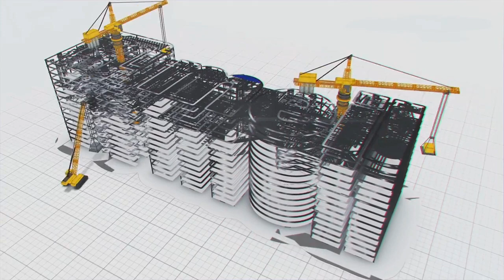కృష్ణమ్మను ఒడిసిపట్టిన MEIL: హంద్రీ-నీవా సుజల స్రవంతి పథకం | Megha Engineering & Infrastructures Ltd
కృష్ణమ్మ ను ఒడిసిపట్టిన MEIL | హంద్రీ - నీవా సుజల స్రవంతి పథకం | Megha Engineering & Infrastructures Ltd |

Megha Engineering & Infrastructures Limited (MEIL) is a major infrastructure company headquartered in Hyderabad, India. The company was established in 1989 as a small fabrication unit. In due course of time, the unit made a name for itself. We are fired by the zeal to equip the country with an engineering and infrastructure foundation that can hold up its pillars for generations to come.